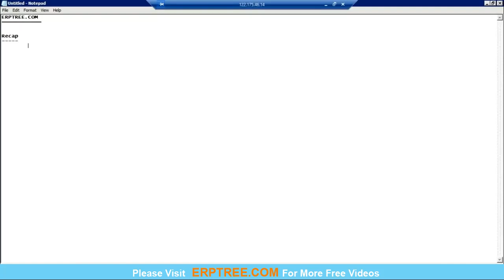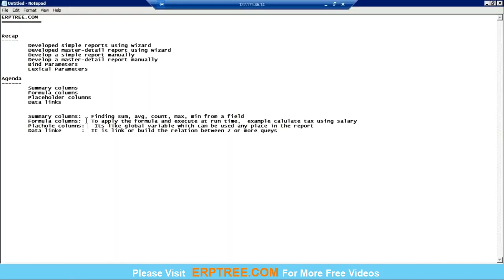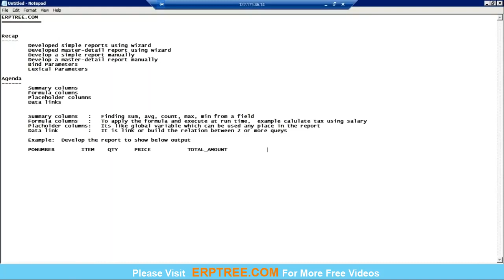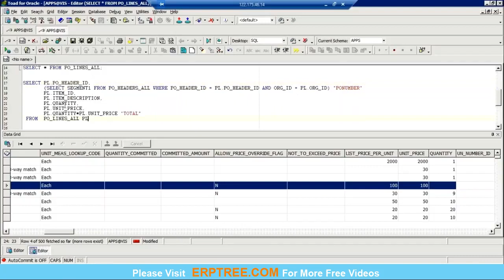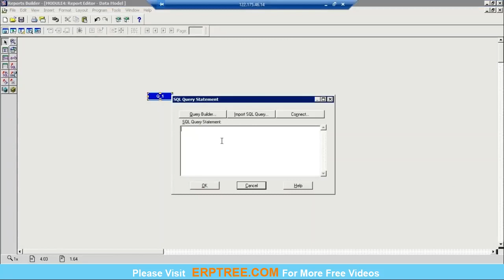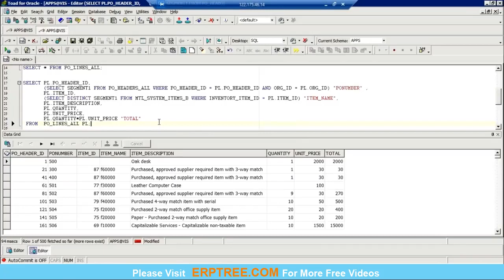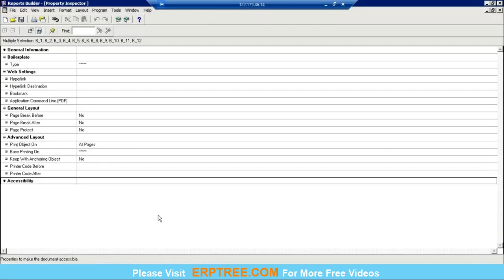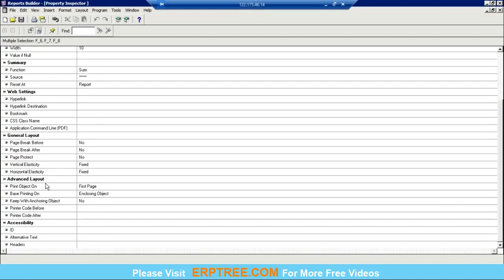Oracle Apps Technical Training